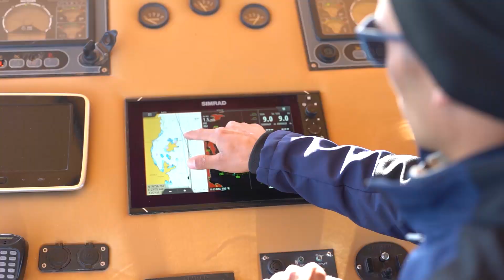Naviga Yachting l Arabella Gulet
Arabella Gulet was built in 2007 and was refitted in 2019. With a length of 32 meters, a beam of 7.40 meters, 1 master cabin, 1 VIP, 2 twin cabins with 4 crew, she provides blue cruise service to our esteemed guests.

We are the owner of the Arabella and you can get best price offer for yacht charter! Don’t miss the opportunities…